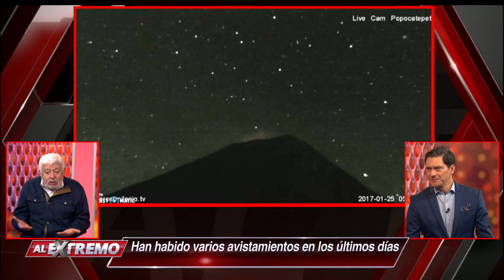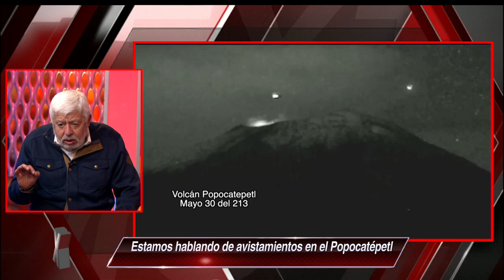¡OVNIS en el Popocatépetl!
Jaime Maussan nos presenta estos videos impresionantes de avistamientos cerca del volcán.

Entérate de la información más Al Extremo con nuestros reportajes, noticias y videos.